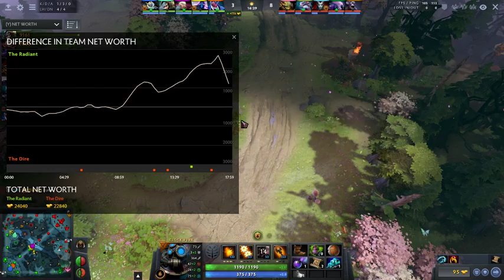Tier 7 EU Battle Cup SemiFinals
Casting my friends tearing it up.